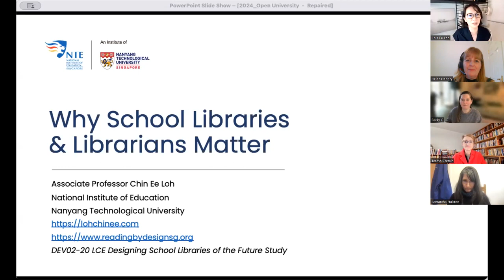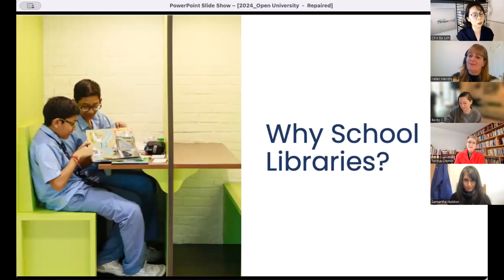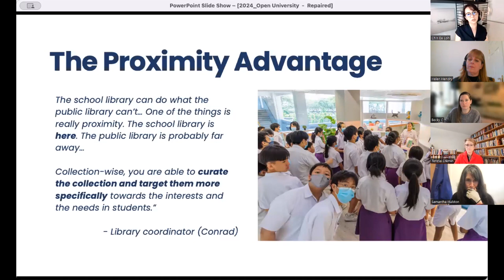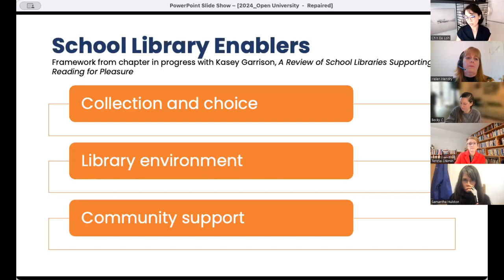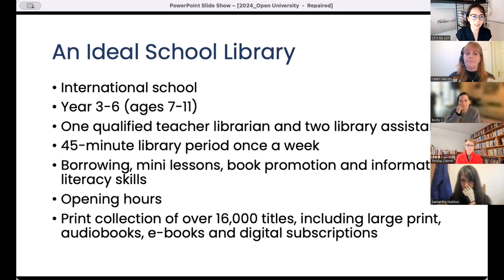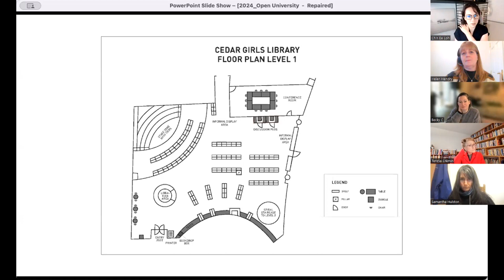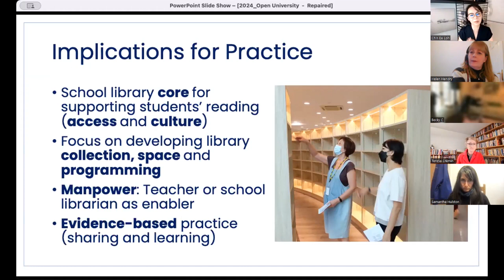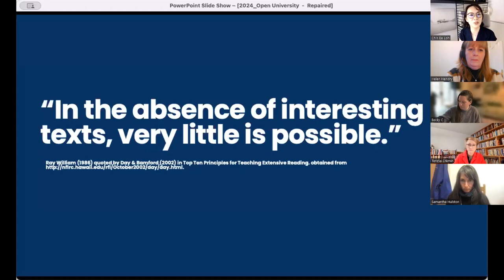Centre of Literacy and Social Justice - School Libraries and Librarians Matter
Studies have shown that frequent and wide reading in the early and primary years is correlated to later reading proficiency, academic achievement, adolescent digital literacy skills and lifelong learning. Being able to find solace in books is a form of wellbeing for many children. However, there is great disparity in terms of book access for students from differently resourced homes. School libraries, particularly those that are well-stocked and supported by qualified librarians, can do much to narrow the reading gap. In this presentation, Chin E Loh will share about the various factors that contribute to a successful primary school library, drawing from a case study of one exemplary school library in Singapore. Chin E will explain how the commitment to building a reading culture in the primary years is formative for adolescent reading enjoyment and development.